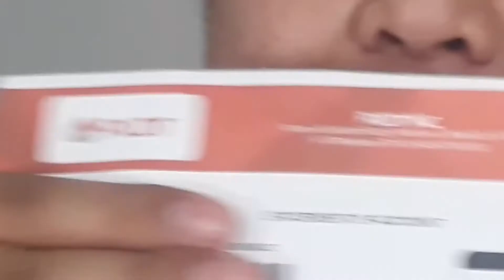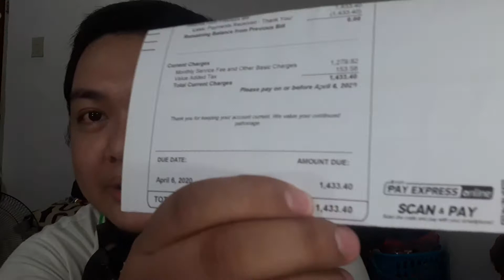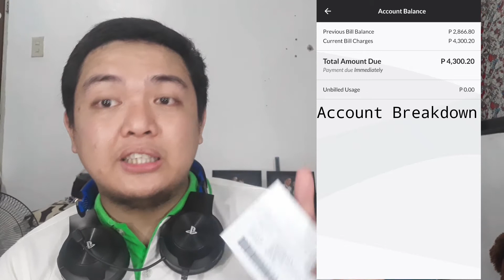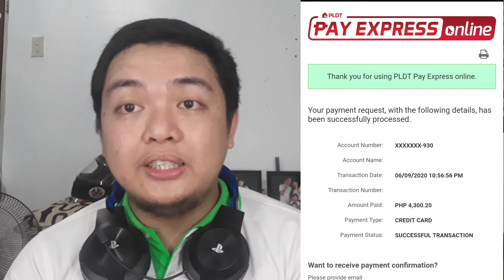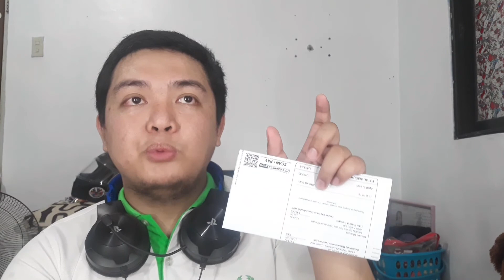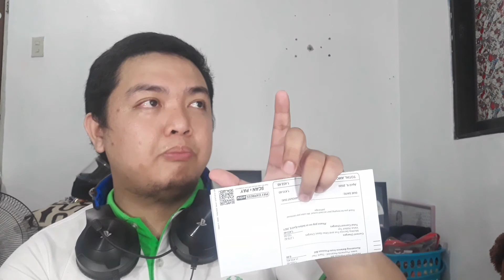how to pay PLDT home using PAYMAYA VIRTUAL CARD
PINAKA SAFE TALAGA ANG MAGBAYAD ONLINE KESA LUMABAS PA AT PUMILA

BE GREAT , STAY GREAT AND REMEMBER THAT WE'RE ALL CALLED FOR GREATNESS